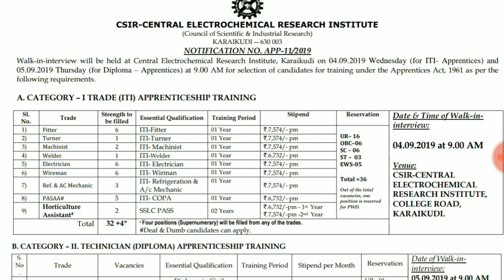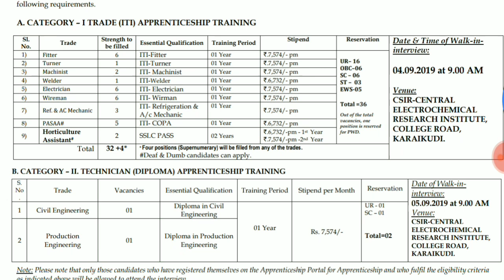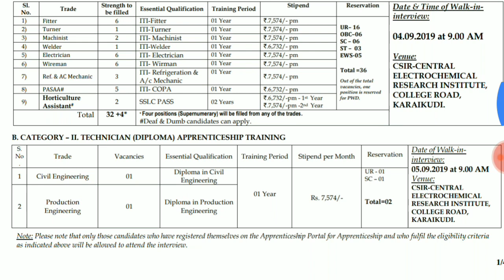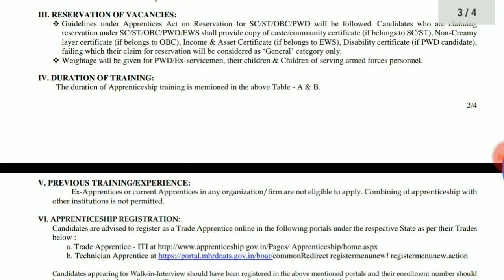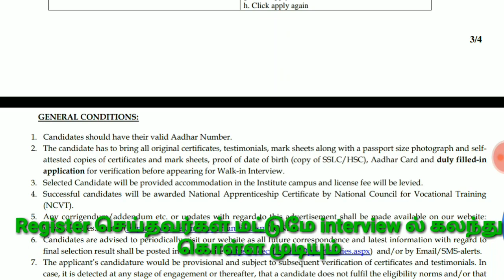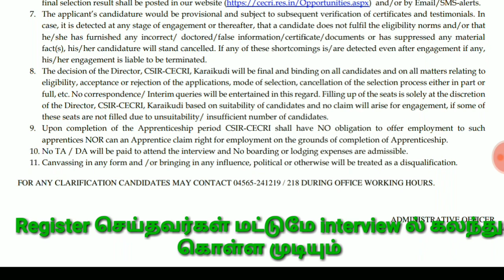10th, ITI, Diploma தகுதிக்கு தமிழகத்தில் அரசு வேலை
CECRI Jobs 2019:

10th, ITI, Diploma

38 Trade Apprentice, Technician Apprentice Vacancy for ITI, 10TH, Diploma

Latest govt jobs notification, Central government job in April 2019, , Trending govt jobs in August 2019, Govt job agust 2019 in tamilnadu

Keep support